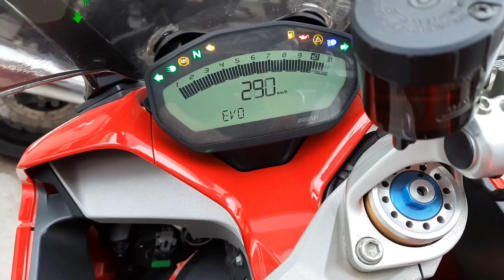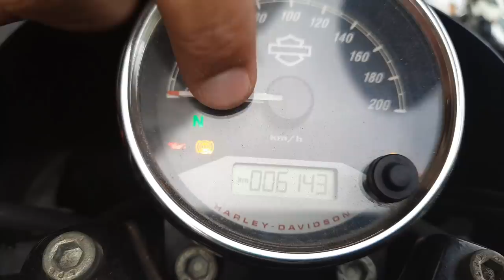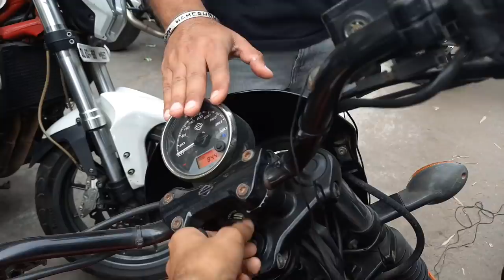Used Superbikes for Sale at Superbikes by saraswati motors - By Jasneet Singh | Starting 2.5 lakhs 🔥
So guys in this video we have showed The best Superbikes available at best prices

Superbikes starting from 4 lakhs only

Mystery boy

Shop name
Saraswati motors

Address :
8/22, W.E.A
Karol Bagh

Bye.